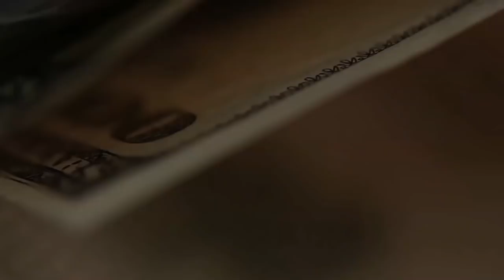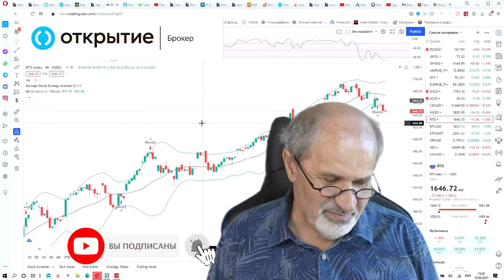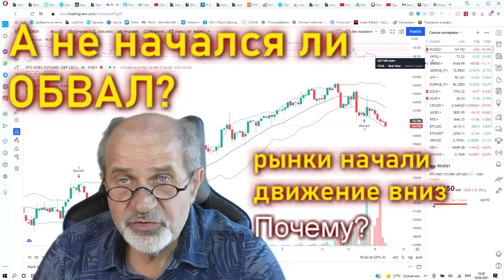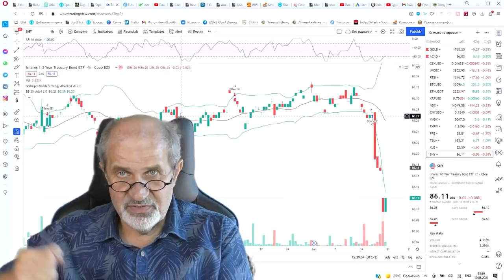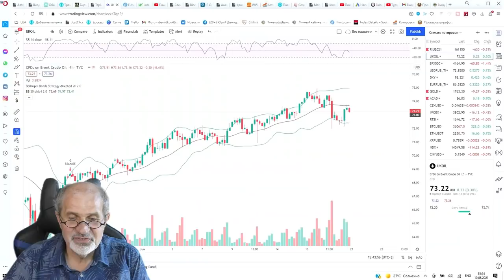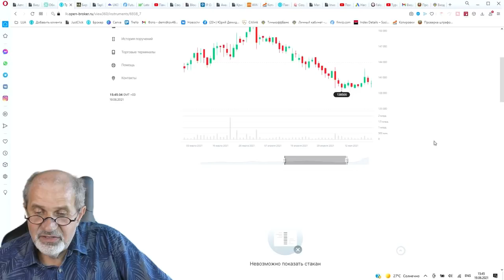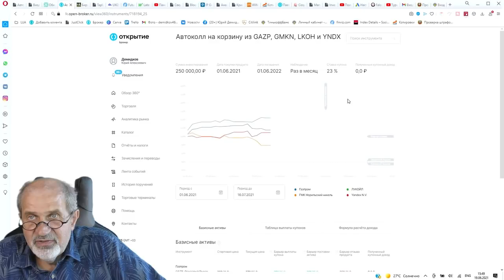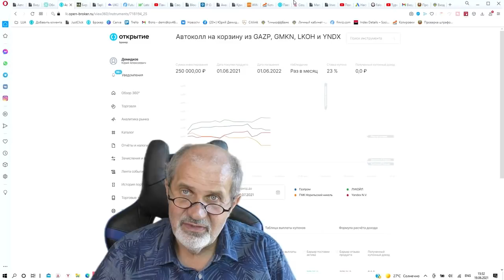Обвал фондовых рынков. Не начинается ли?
Поговаривают, что вот-вот начнется обвал после бурного роста.
Есть даже буйные головы, которые советуют срочно продать все акции, выйти в кэш, для того, чтобы купить все акции после того, как они рухнут и будут в нижней точке. Причем такие разговоры идут как минимум с марта или даже января.
Но рынок почему-то всё это время упорно шел вверх. До последнего времени И вот... Он пошёл вниз. Что это? Начало обвала и срочно всё продавать?
Или это обычная коррекция?
Как всегда, я высказываю только личное мнение, согласны Вы с ним или нет - напишите.

Брокерский счет в Открытии от меня или